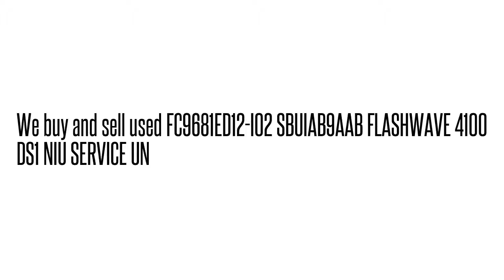FC9681ED12-I02 SBUIAB9AAB FLASHWAVE 4100 DS1 NIU SERVICE U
FC9681ED12-I02 SBUIAB9AAB  FLASHWAVE 4100 DS1 NIU SERVICE U We buy/sell used Fujtisu networking Equipment. Cash for your used Equipment.